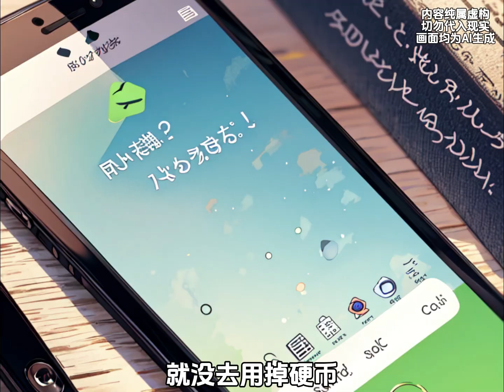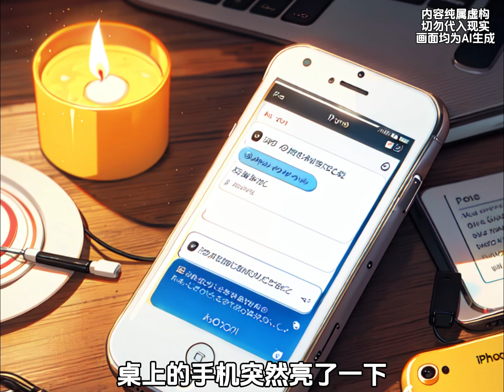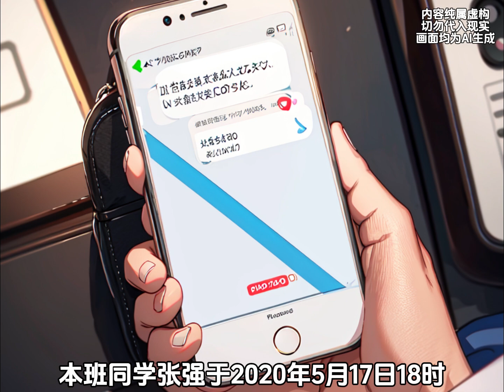分手七天的前女友，竟躺在了学校的解刨台上，她到底经历了什么